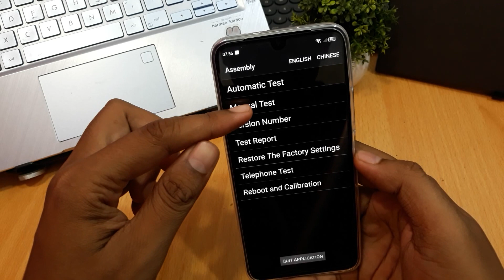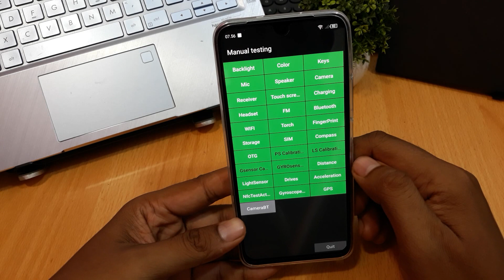CARA CEK LCD LAYAR INFINIX HOT 20i